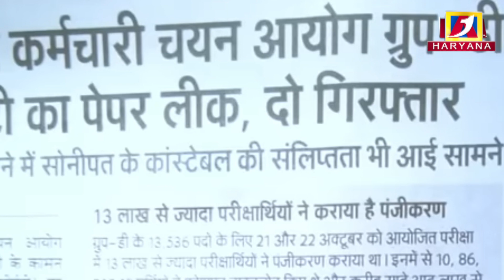पेपर लीक मामले में हुड्डा ने बढ़ा दी खट्टरर सरकार की मुश्किल II Haryana Politics News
पेपर लीक मामले में हुड्डा ने बढ़ा दी खट्टरर सरकार की मुश्किल